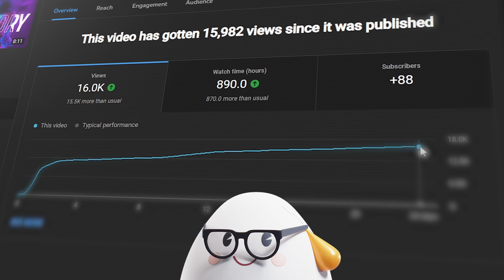THE FINALS Launch! | Lore Breakdown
The wait is over. THE FINALS has officially released and I’m so excited that Embark invited me to preview Season 1 and its content. So, grab your cafecito and let’s dive into the new lore details.

** ¡Presiona el botón de CC para Subtítulos en Español! **

Timestamps:
0:00 Intro
0:16 Sponsors
1:26 Maps
3:35 Battle Pass
5:14 What's Next?

Featured Content:
Gameplay | @RockhoundBlack